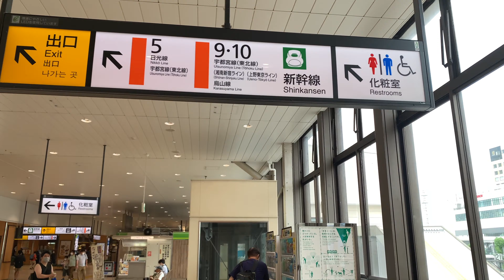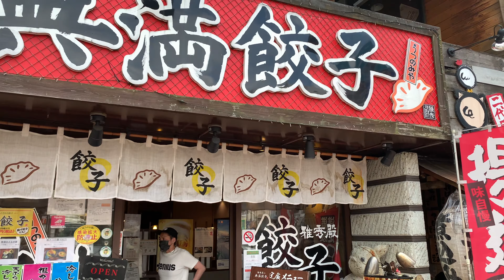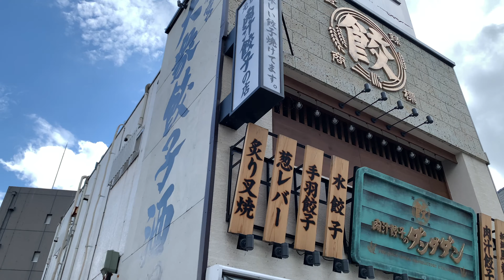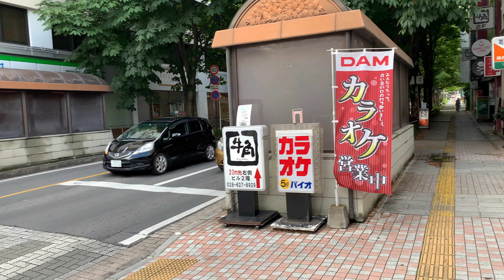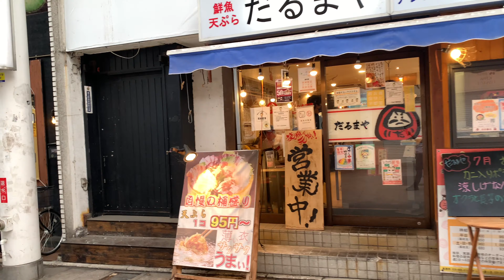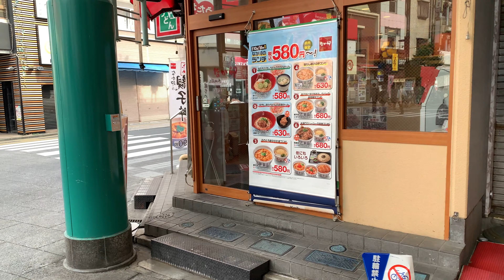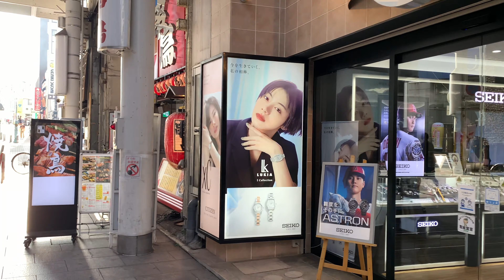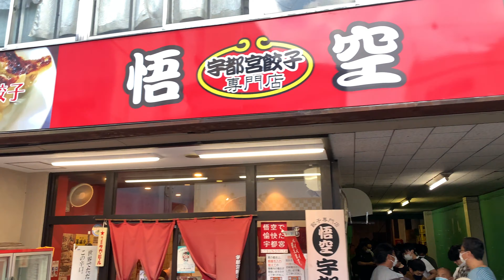【4K / Walk & Jazz】Relax Jazz BGM with Walking Utsunomiya in Tochigi Japan by 4K.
Relax Jazz music BGM with walking Utsunomiya in Tochigi, Japan for relax, work and study with 4K video.
Utsunomiya is very famous for GYOZA.
There is GYOZA Street, too.